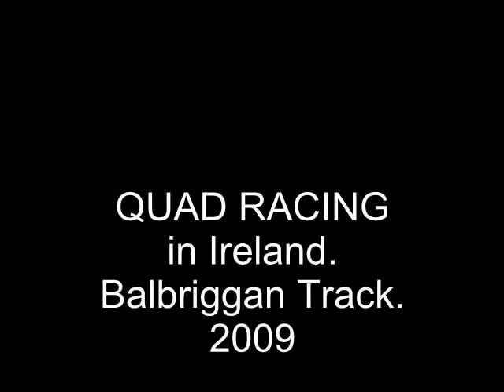Quad Racing in Ireland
Summer 2009. Track near Balbriggan (N1, Dublin - Drogheda Road)